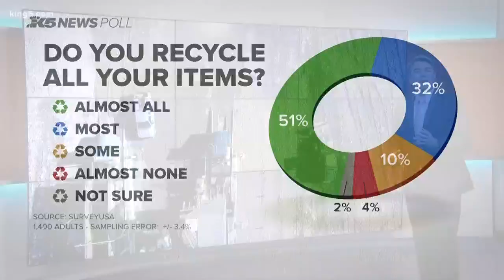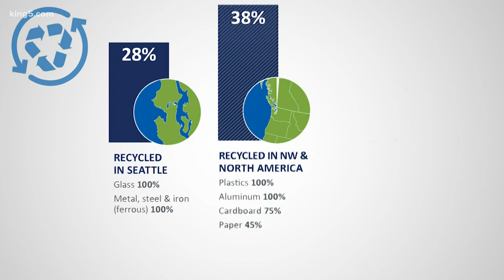When you recycle in King County — where does it go?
Ever wonder what happens to your recyclables once the truck comes by and the bins’ contents leave your house?